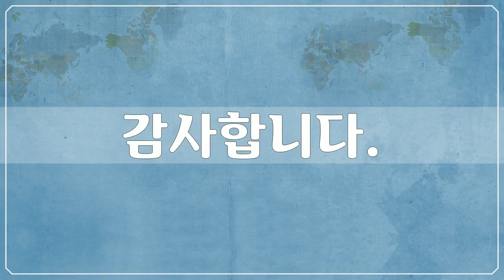뉴칼레도니아 1, New Caledonia - 55개 뉴칼레도니아 사진들 by 조인채, 공유마당, CC BY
1만개 이상의 다양한 컨텐츠들을 목록별로 구분하여 재생목록에 정리하였습니다.